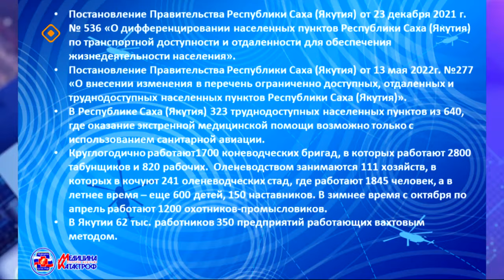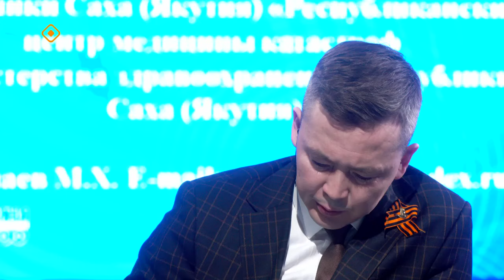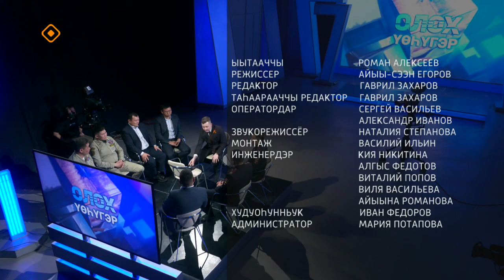«Олох үөһүгэр»: Суолга сэрэхтээх буолуу (07.05.24)